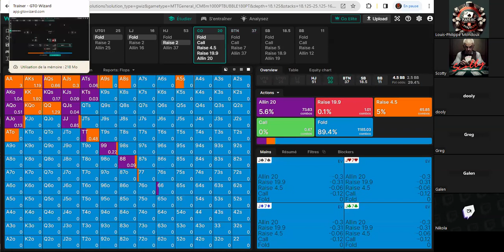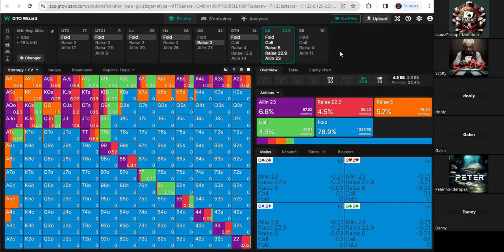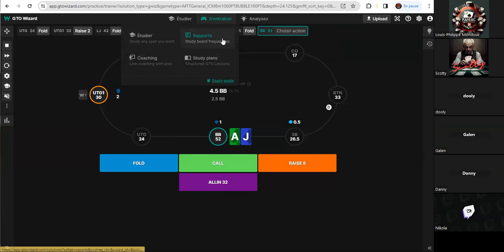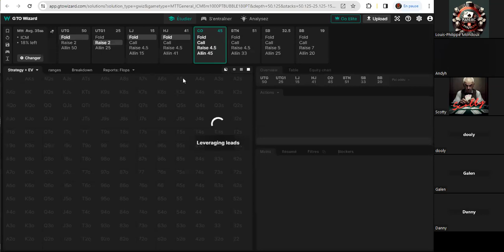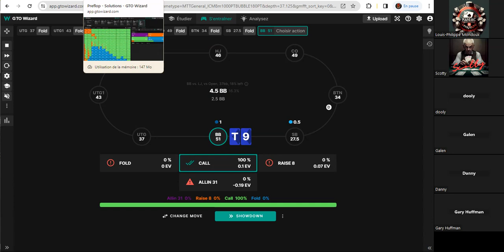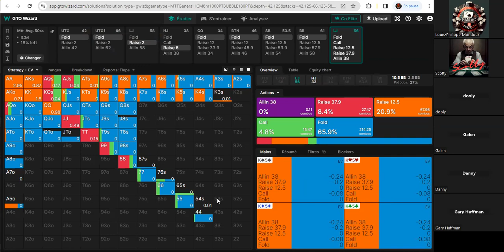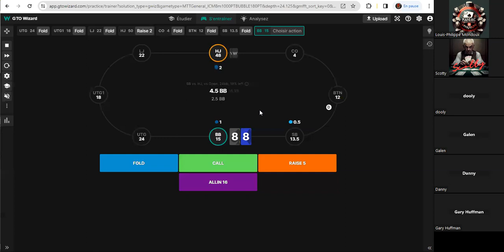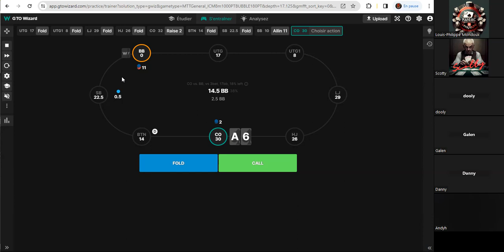Mastering ICM 18%: Essential Skills for Tournament Poker Players